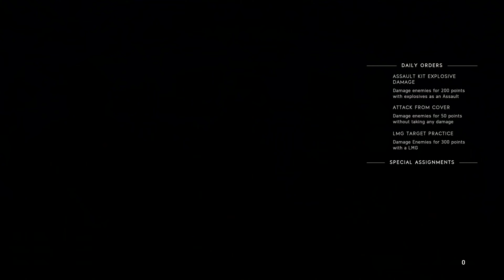Battlefield 5 |Conquest| ARRAS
Battlefield 5 Conquest Arras Multiplayer
PC Gameplay (With Controller)